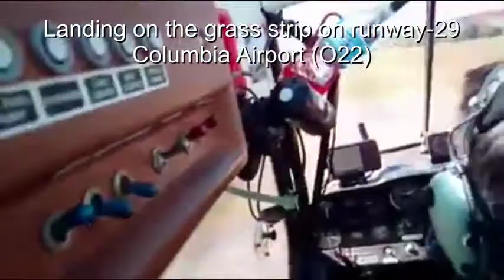Fly In Camping at Columbia Airport with Mariano 16APR2016